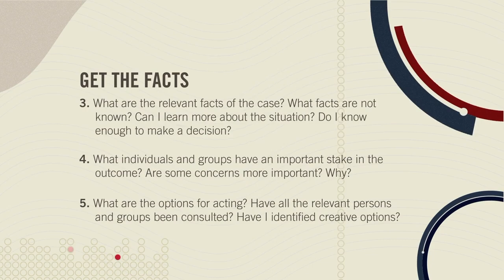A Framework for Ethical Decision Making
We all have an image of our better selves-of how we are when we act ethically or are "at our best." We probably also have an image of what an ethical community, business, government, and society should be.  One of the Ethics Center's cornerstone resources is "A Framework for Ethical Decision Making," which provides valuable information on: Recognizing and Ethical Issue; Getting the Facts; Evaluating Alternative Actions; and Making and Testing a Decision. When evaluating actions, the following five approaches are advised:

1. Utilitarian
2. Rights
3. Justice
4. The Common Good
5. Virtue